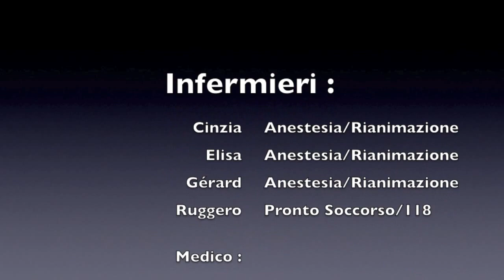Corso HEMS-SAR Infermieri Elisoccorso Valle d'Aosta (Seconda Parte)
Alcune immagini della sessione invernale del 1° corso Infermieri per Elisoccorso della Valle d'Aosta.
Le immagini si riferiscono alle tecniche di progressione su ghiaccio; l'esercitazione è avvenuta presso le cascate di ghiaccio di Lillaz, Cogne, Aosta.
Gli istruttori nazionali del soccorso alpino, nonché Guide Alpine Valdostane, hanno curato la formazione del personale infermieristico.